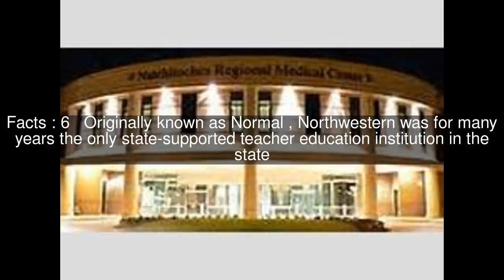Curtis Boozman Top #9 Facts